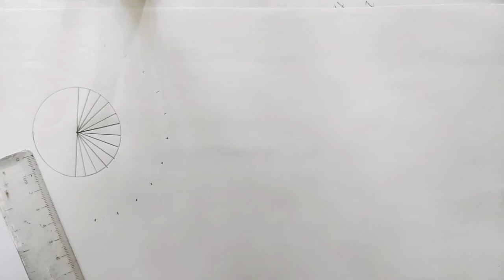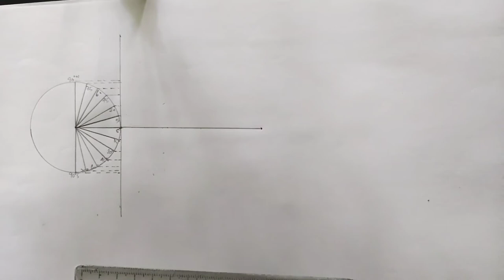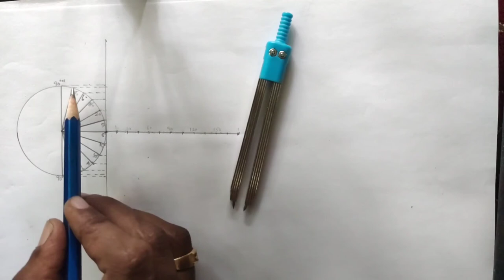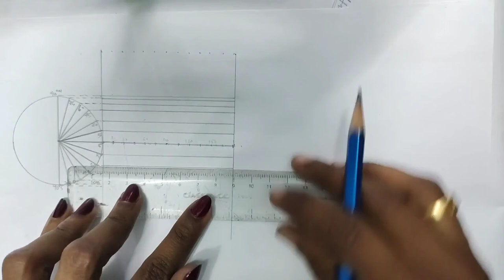Cylindrical Equal Area Projection | Map Projection | Malayalam explanation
Vertical lines indicate Longitudes and Horizontal lines indicate Latitudes.
I missed it to explain in the video... sorry..
please adjust the light problems..